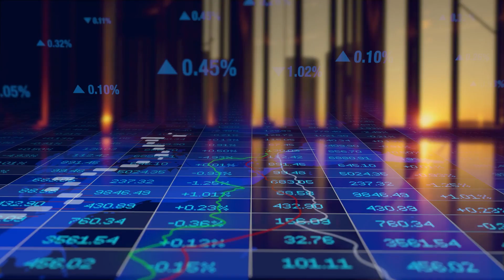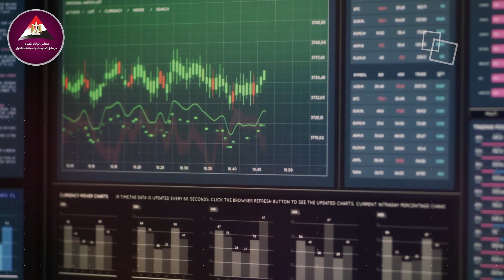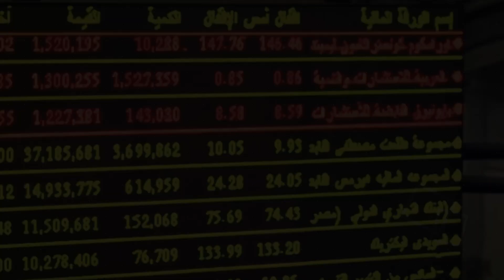البورصة بين الماضي والحاضر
بنسمع كتير عن مفاهيم زي التداول في البورصة، وأسهم، وأوراق مالية وغيرها من الألفاظ إللي كتير منها مبنعرفش أوي معناها..
⏯️اتفرج على الفيديو عشان تعرف أكتر عن البورصة وأهم المصطلحات المتعلقة بها!
تابعوا حساباتنا على منصات التواصل الاجتماعي المختلفة